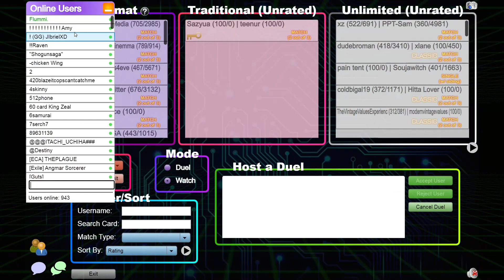Solo Series - Vayu Turbo - YGO Edison Format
An S tier deck on the rise again
duel 1 vs reptile (2:57)
duel 2 vs blackwing ls hybrid (17:54)